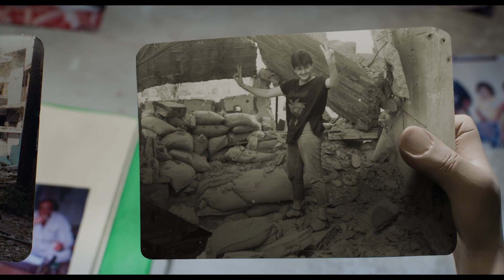Wardi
Présenté dès le 17 mai 2019